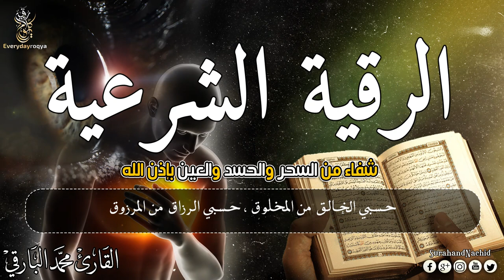الرقية الشرعية الشاملة لعلاج السحر والمس والحسد والعين. بفضل الله، ستشعر بسحب العيون من جسمك وعقدها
8 HOURS POWERFUL AL QURAN RUQYAH SHARIAH FULL TO REMOVE JINN LIVING IN NOSE, HEAD, NECK, SHOULDER AND CLEAN YOUR BODY AND HOUSE.
ناک، سر، گردن، کندھے میں رہنے والے جنوں کو نیست و نابود کرنے اور اپنے جسم اور گھر کو صاف کرنے کے لیے رقیہ
رقية لتدمير الجن الذي يعيش في الأنف والرأس والرقبة والكتف وتنظيف جسدك ومنزلك
Ruqi-Reciter: Mufti Muhammad Israfil Rashidi

سورة البقرة
quran
al mulk
quran tilawat
al waqiah
ــــــــــــــــــــــــــــــ­ــــــــــــــــــــــــــــــ­ـــــــــــــــــــ

ــــــــــــــــــــــــــــــ­ــــــــــــــــــــــــــــــ­ـــــــــــــــــــ
شروط الرقية الشرعية
1- أن تكون الرقية بكلام الله وصفاته .
2- أن تكون الرقية بالغة العربية أو بما يفهم معناها من غيرها .
3- أن لا يعتقد الراقي أن الرقية تؤثر بذاتها بل بذات الله سبحانه وتعالى .

❶ اليوتيوب     : @eveyday ruqyah
❶ اليوتيوب     : @surahandnachid
❷ الفيسبوك    : @surahandnachid
❸ الانستقرام  : @surahandnachid
❹ تويتر        : @surahandnachid
❺ بنترست     : @surahandnachid